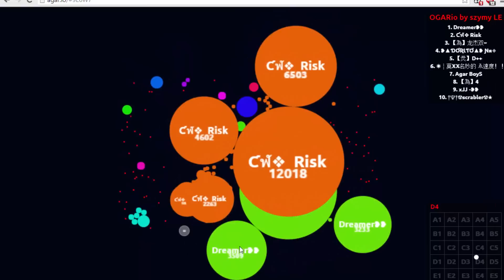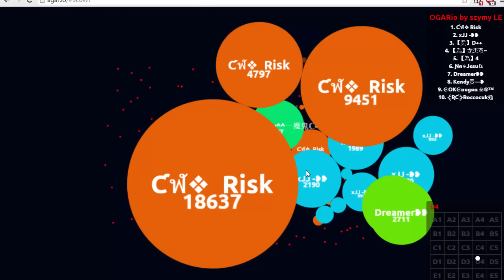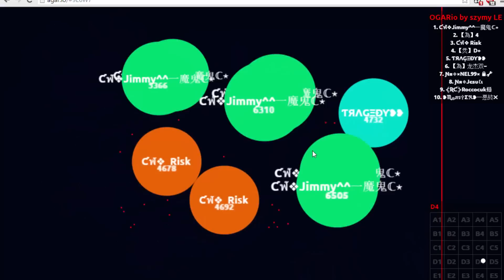Agar.io - Ƈฬ❖ VS ❥❥ - [turkey] mothership battle - OHHHH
DONT FUKCING ASK ABOUT THE FUCKING DAMN MUSIC, HAD COPYRIGHTED MUSIC AND HAD TO REPLACE IT WITH YT RANDOM SONGS RECOMMENDED BY YT FUCK THIS IM SO SORRY GUYS

FAQ➤

Q: What do you use for videos?
➤I record with Camtasia recorder.
➤ I edit with Camtasia Studio/Sony Vegas.
➤ I make my thumbnails with Photoshop.

Q: What is your main clan?
➤Currently it's Slayer and GG. (Տℓⱥყᶓℜ⚔) (❡❡✵)

Q: How can I play with you/join your clan?
➤Slayers TS³ : slayer.agarhub.io

Feel free to join. ;P

There you can send me a private message.
Get noticed by being good in Agar.io and be friendly, after a while you get a trial which you have to pass to get a member rank. ;P

Q: What extension do you use?
➤Ogario extension by Szymy

Q:Are there any other Channels of Slayer members?